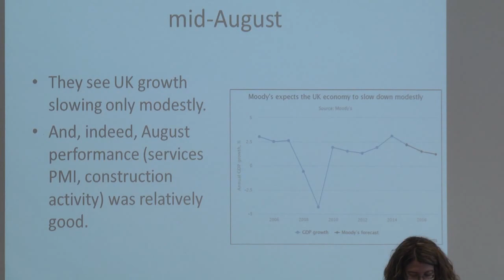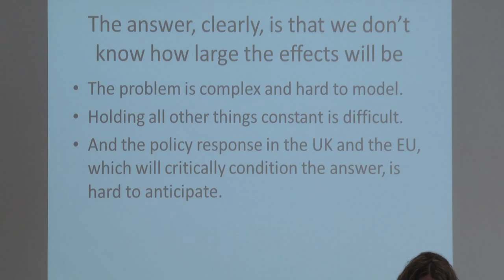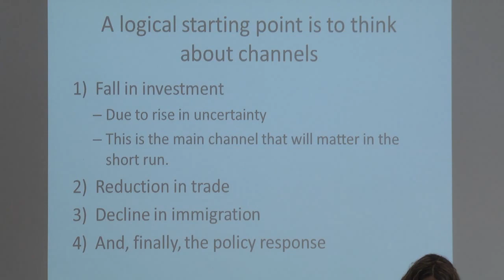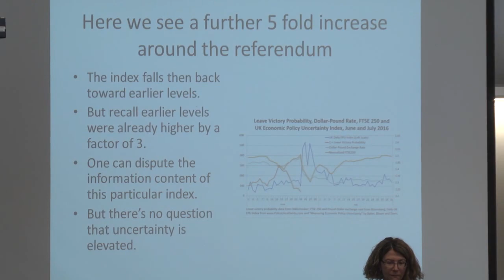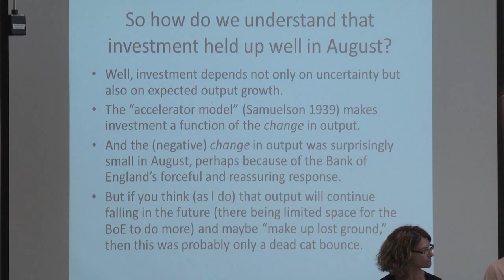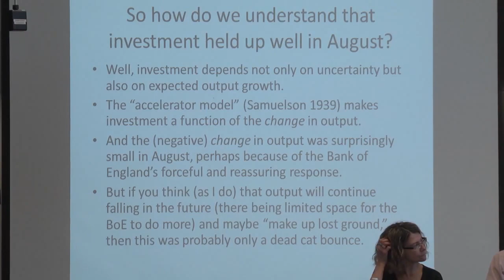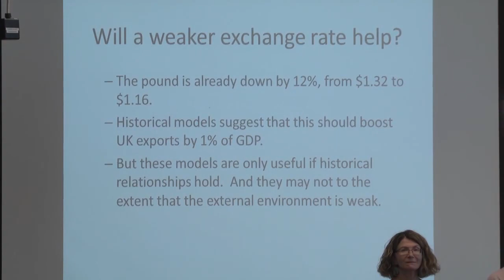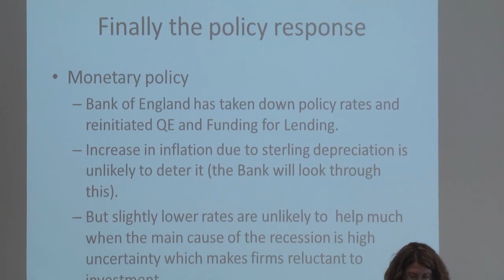Haas Dean's Speaker Series Brexit: "What Next?"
Moderator: Maria Carkovic, Exec. Dir., Clausen Center
Panelists: Berkeley-Haas Prof. Andy Rose; UC Berkeley Profs. Barry Eichengreen and Gerard Roland;  SF Federal Reserve's Galina Hale
This panel took place on September 29, 2016, as part of the Berkeley-Haas Dean's Speaker Series.